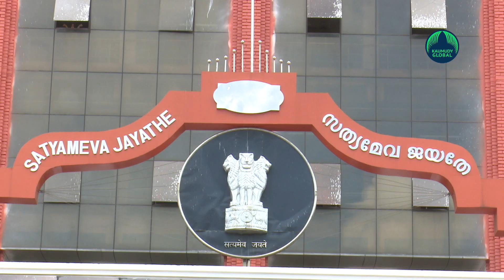Kerala High Court lambasts Guruvayur Devaswom over the plight of temple elephants!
Thumb: “ELEPHANTS are VOTELESS & VOICELESS... so NO ONE speaks for them”

Kochi: The Kerala High Court on February 9 came down heavily on Guruvayur Devaswom board after the footage of elephants being thrashed in the Punnathur Anakkotta (elephant fort) under the Guruvayur Devaswom board got exposed through social media. The court inquired as to who was in charge of the elephant enclosure and also inquired against whom action was taken.
The court asked the Guruvayur Devaswom if it knew what was going on in Punnathur Anakkotta at Guurvayur and directed it to ensure that all orders regarding the protection of elephants are abided by. “Strict action should be taken against those who misbehave with elephants and torture then,” the court said. It also directed Devaswom to ensure that CCTV is installed at Anakkotta.